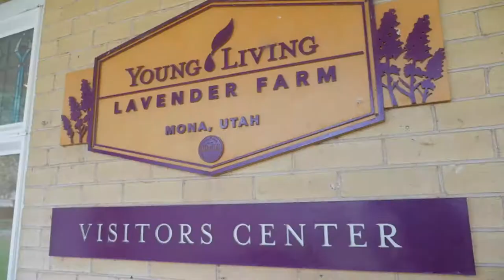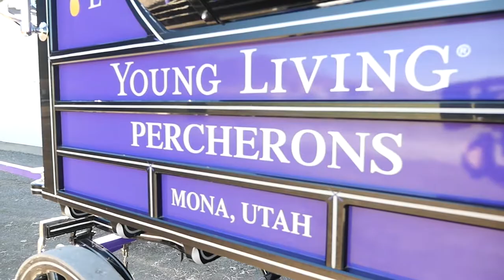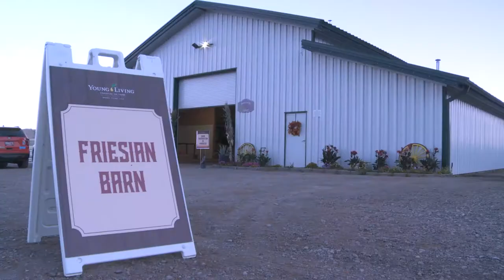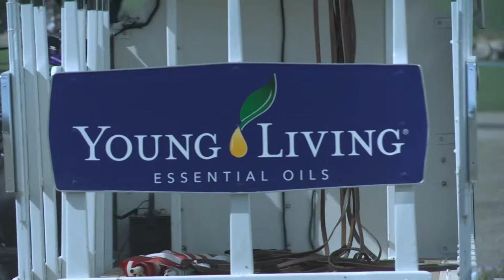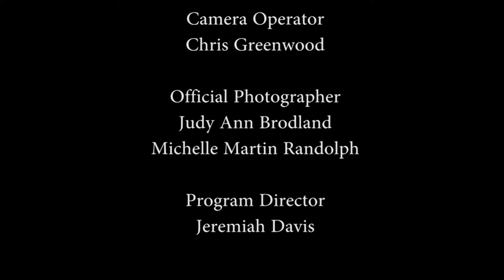Gentle Giants Young Living Draft Horse Show 2018